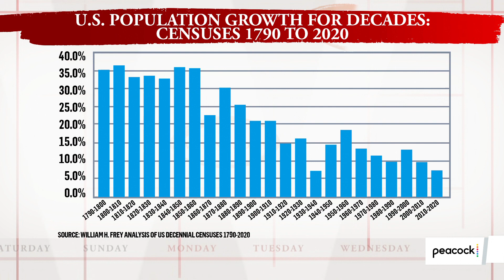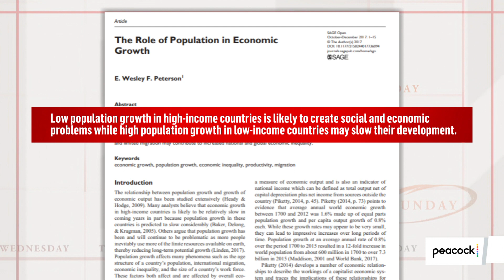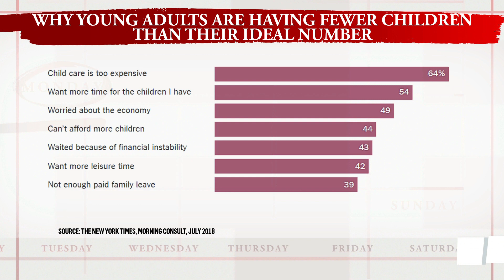Why is the American Birth Rate Declining? | The Week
Reporter Jennifer Gerson helps Joshua sort through the financial, social, and environmental reasons why people are having fewer kids and later in life.

With more Americans feeling overwhelmed by the volume and speed of news, on “The Week,” Joshua Johnson connects everyday people, newsmakers, and trailblazers for candid conversations about each week’s big stories, thinking through the challenges faced by all and prepping viewers for the days ahead.

Watch it on The Choice channel on Peacock TV, Fridays, 7 p.m. ET.